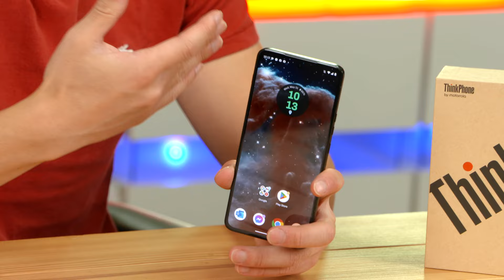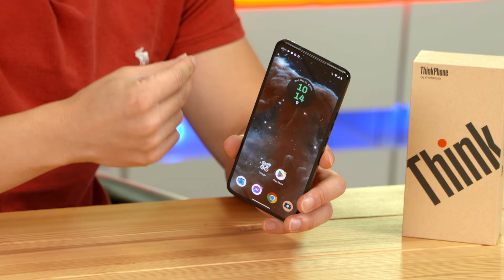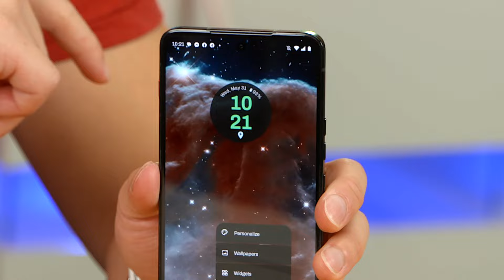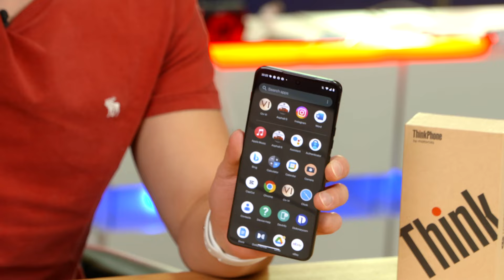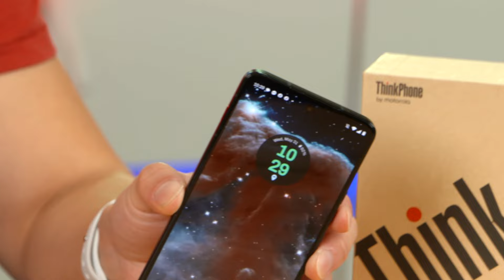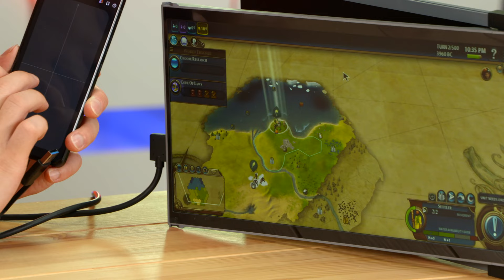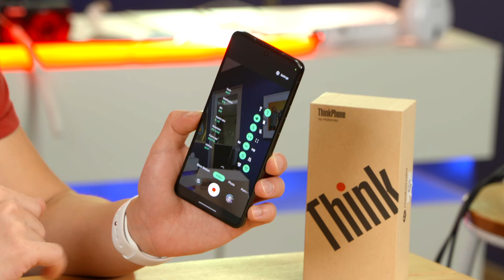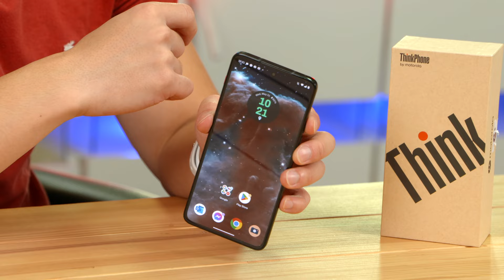The iPhone for PC Users- ThinkPhone by Motorola Review!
The Thinkphone by Motorola is a surprisingly complete package and works perfectly as part of a ThinkPad ecosystem!